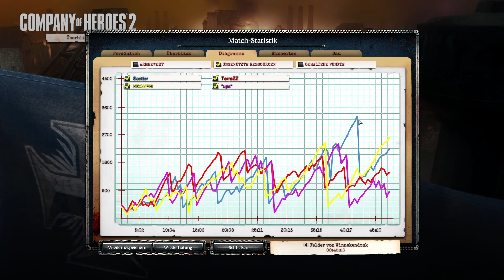Company of Heroes 2 - Lohnt sich der Sturmtiger?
Hallo und willkommen zu meinem neuen Company of Heroes 2 Multiplayer Let's Play in Deutsch! Wir spielen heute ein 2vs2 als OKW.

In dieser Serie werden wir uns im rasanten Multiplayer-Modus von Company of Heroes 2 mit anderen Spielern messen. Wir werden unterschiedliche Fraktionen und Taktiken ausprobieren und versuchen, uns durch Geschick und gute Vorbereitung gegen unsere Gegner durchzusetzen.

Ich freue mich darauf, gemeinsam mit dir die Multiplayer-Action von Company of Heroes 2 zu erleben und unsere Fähigkeiten zu verbessern.